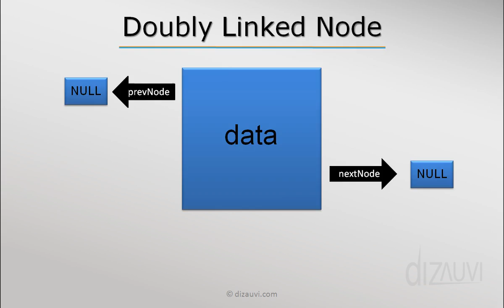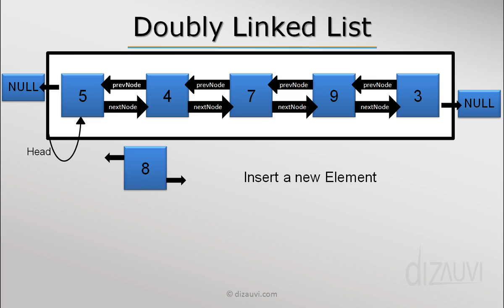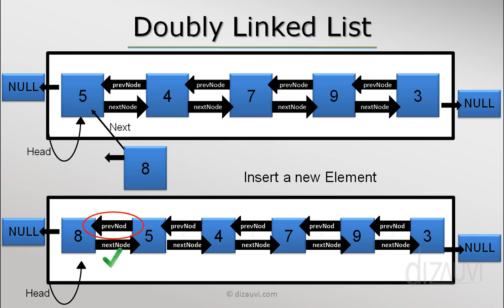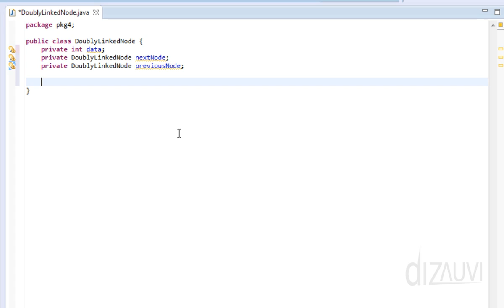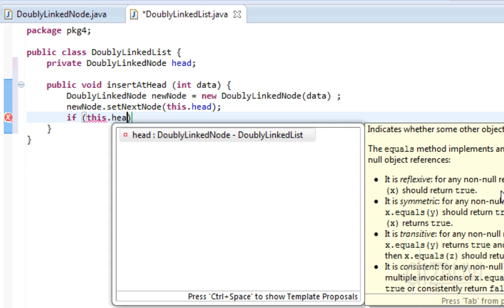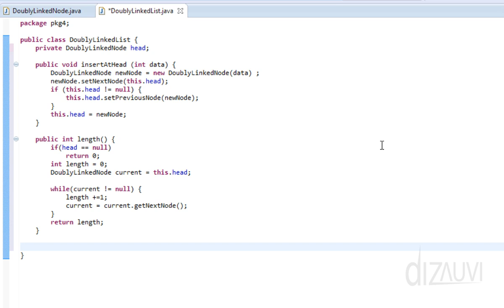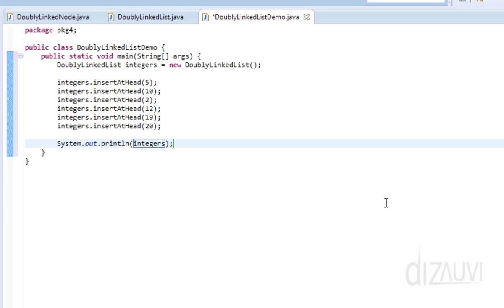Doubly Linked List in java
In computer science, a doubly linked list is a linked data structure that consists of a set of sequentially linked records called nodes. Each node contains two fields, called links, that are references to the previous and to the next node in the sequence of nodes.
Doubly Linked List contains a link element called first and last.

Each link carries a data field(s) and two link fields called next and prev.

Each link is linked with its next link using its next link.

Each link is linked with its previous link using its previous link.

The last link carries a link as null to mark the end of the list.